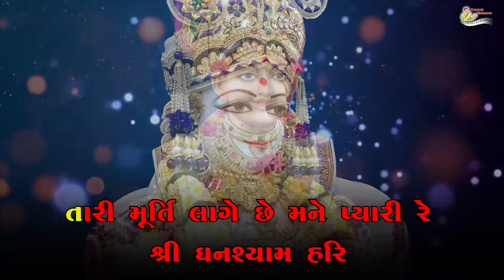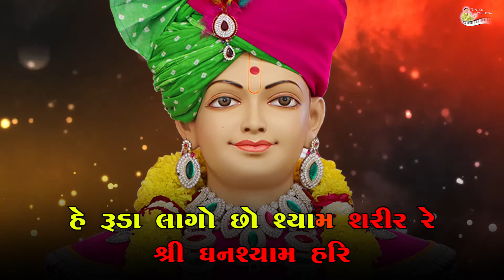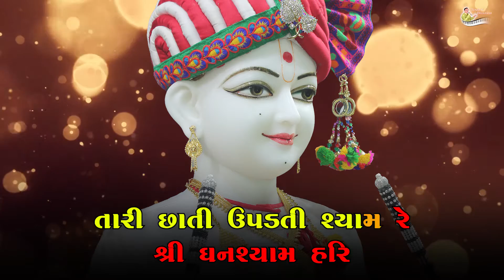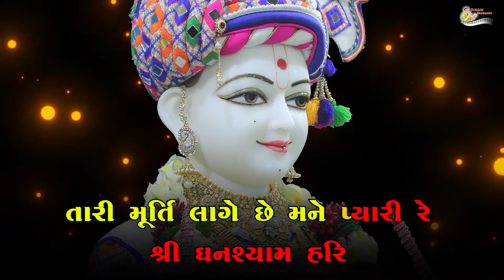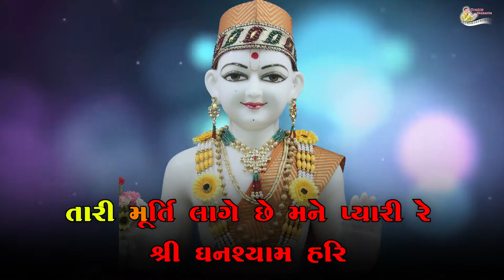તારી મૂર્તિ લાગે છે મને પ્યારી Tari Murti Lage Chhe Mane Pyari Dinesh Vaghasiya Swaminarayan Kirtan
Titel:- Tari Murti Lage Chhe Mane Pyarire Shree Ghanshyam Hari
Lyrics:- Manjukeshanand Swami
Chorus:- Dineshbhai Vaghela, Hasmukh Radadiya
Design:- Vishalbhai Kamani
Recording:- Mahadev Studio Thakkarnagar Ahmedabad.
Genre:- Swaminarayan Murti Kirtan
Deity:- Swaminarayan Bhagawan
Temple:- Chhapaiya
Lable:- Dinesh Vaghasiya